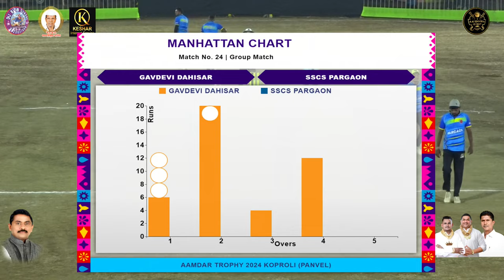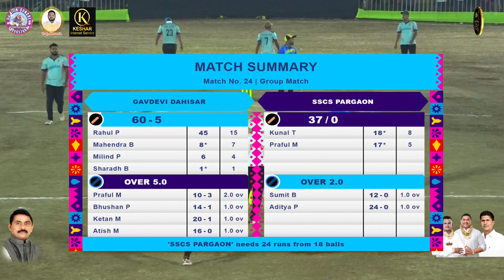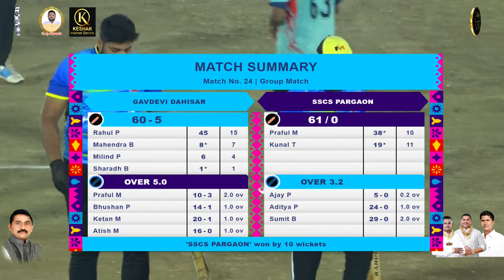pargaon vs dahisar